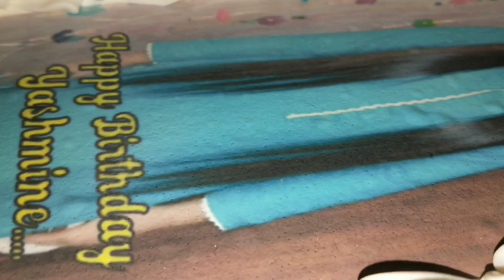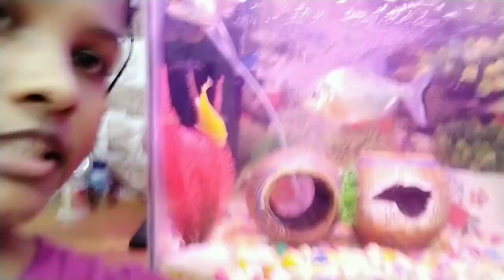Vlog.. Part1.. Birthday preparation vlog.. Itna Grmi sth me Itna thakawat.. Ufff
Hey everyone
it's me Yashmine

my channel is about beauty, DIYS, makeups, skin care, health related, fashion, daily hacks, money saving hacks and so on. YouTube is a platform where u can share interesting things. I didn't copy anyone...my video is basis on my thoughts... so I hope u will enjoyed it.

u can also follow me on:

yashmine456

yashmine parween

thanks